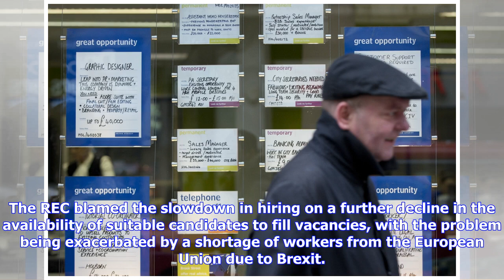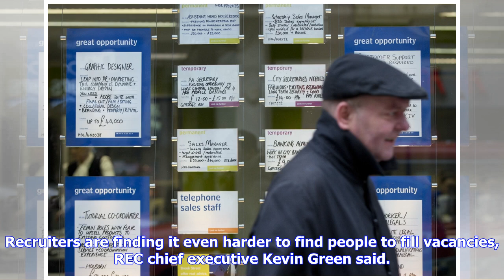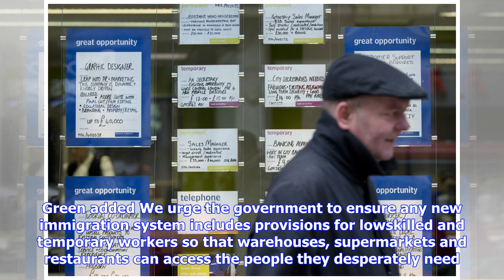Breaking News | Uk firms struggling to fill vacancies due to brexit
Uk firms struggling to fill vacancies due to brexit

UK businesses hired new staff at the slowest pace in five months in September, with employers findin...